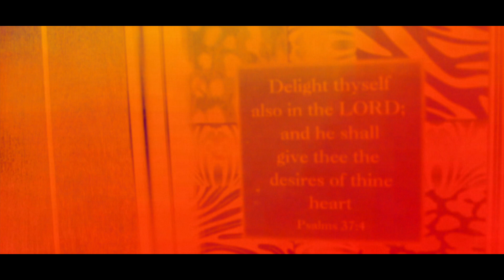1100Russ.B - Mirror (Official Musik Video)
1100Russ.B - Mirror (Official Musik Video)
Directed By: Krazie Filmz
2020